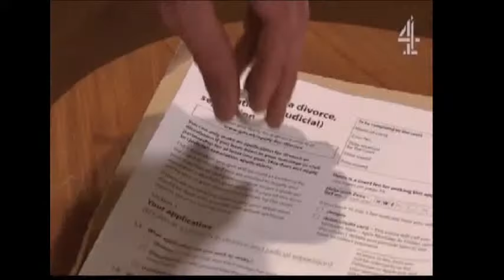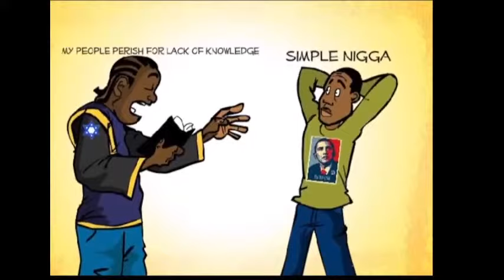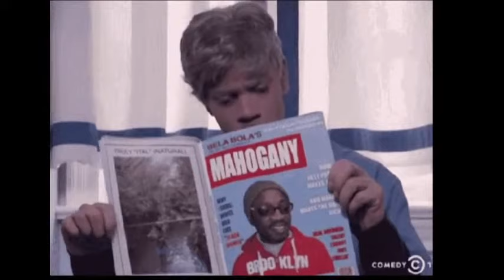NEELY FULLER JR - CARTOON SERIES 3